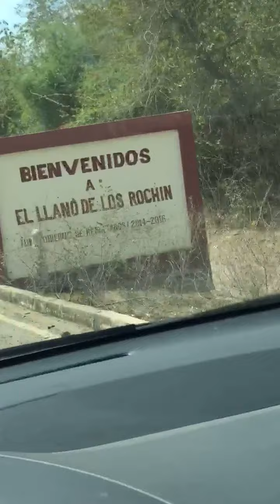así se llega al Llano de los Rochín con banda los populares del Llano y la canción las 5 borregas